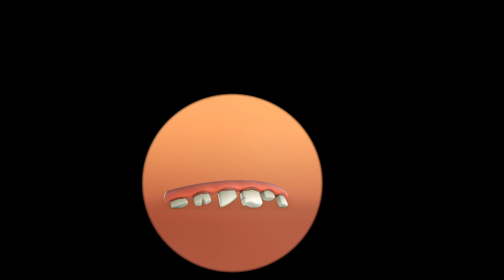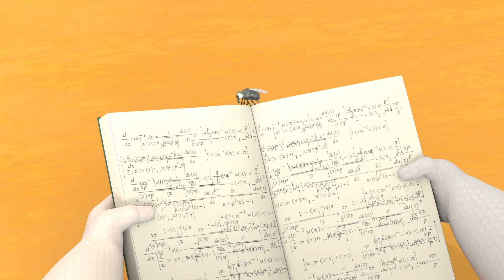Super Bubblegum VS. the CHRISTMAS Tree - Superheroes celebrate the holiday season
Super Gum wants to decorate the Christmas tree but can’t reach the top!

Meet funny Superheroes in training! The Supers are little creatures with crazy superpowers, who interact together in a school for Superheroes. Hoping to be the next Spiderman or Batman, these crazy kids go to class but spend most their time using their powers to prank their friends! Super Slime, Super Fire, Super Bubblegum, Super Disco... All of them will mess things up in their own silly ways!

Have fun watching our hilarious animated cartoons for kids and more!